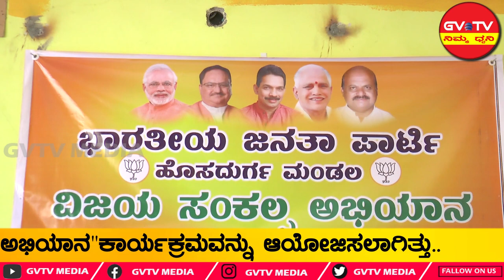ಹೊಸದುರ್ಗ-"ಬಿಜೆಪಿ" ವತಿಯಿಂದ "ವಿಜಯ ಸಂಕಲ್ಪ ಅಭಿಯಾನ" ಕಾರ್ಯಕ್ರಮ...